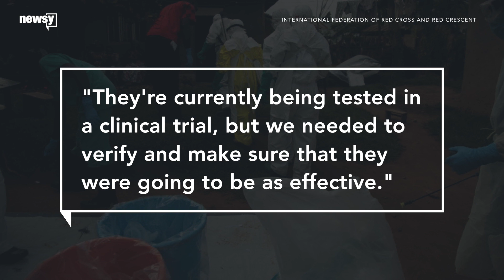Experimental drugs effective on Congo Ebola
According to a new study published Tuesday, an antiviral drug and an antibody treatment both inhibited the growth of the so-called Ituri strain.